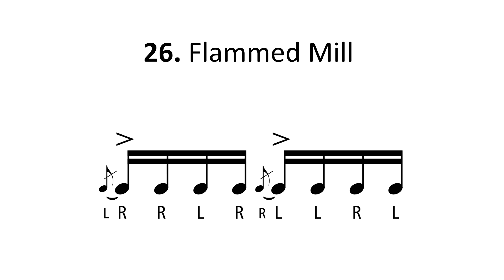RUDIMENTS // LEVEL 6 // 26. FLAMMED MILL